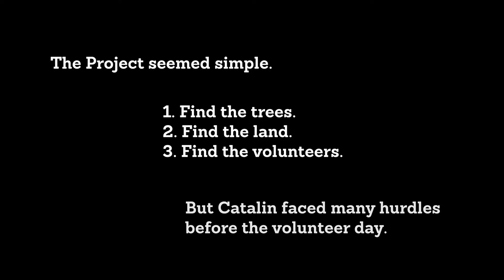The Essence of Life - Catalin Tomescu - Greenheart Global Impact Grant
Catalin Tomescu won a Greenheart Global Impact Grant and put it to good use in his home country of Romania. His volunteer project planted trees and organized a blood drive.